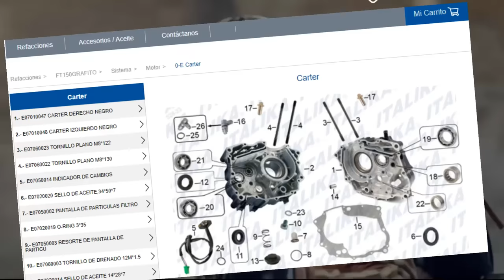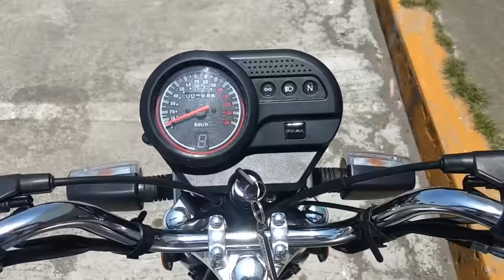Italika ft150 el Tsuru de las motos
En este video vamos ha hablar de la italika FT150, una moto controversial en el mercado mexicano pues para muchos representa un asalto, para otros solo lo ven como motos de reparto y algunos es el sustento de la familia, es una moto fiable que surge solo para cubrir las necesidades de las personas y a pesar de sus limitaciones logra competir perfectamente contra marcas de prestigio como honda o yamaha en cuando a ventas se refiere.